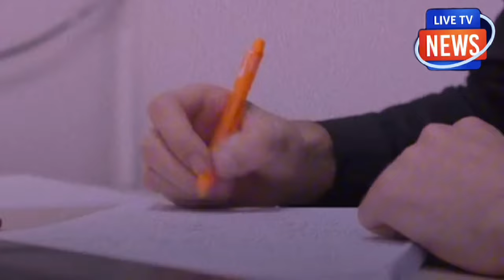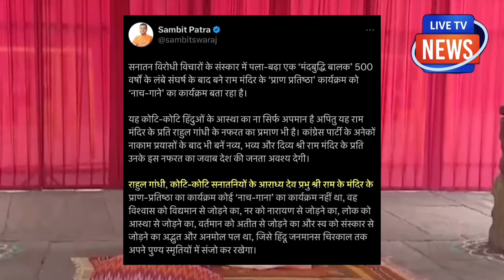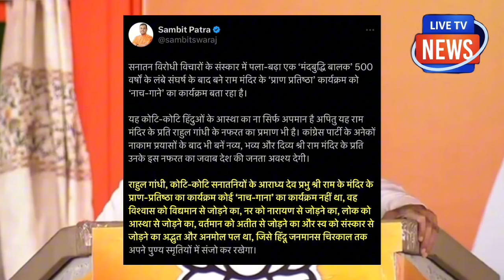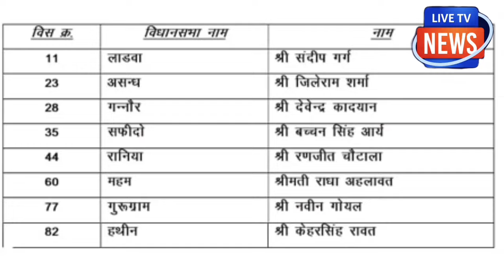बंगले पर केजरीवाल - आतिशी में भंयकर बवाल ! बदले तेवर !?राहुल ने फिर बढ़ा दी कांग्रेस की भयंकर टेंशन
बंगले पर केजरीवाल - आतिशी
में भंयकर बवाल ! बदले तेवर !?
राहुल ने फिर बढ़ा दी
कांग्रेस की भयंकर टेंशन !